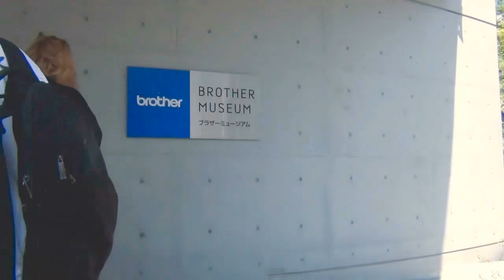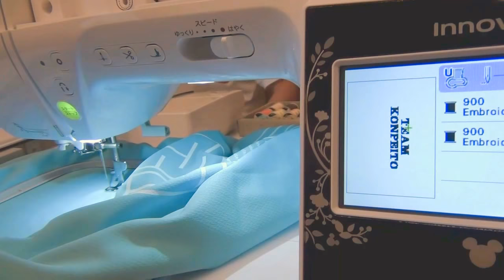Vlog ♥ Brother Museum & Yukata Party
Primeiro quero me desculpar pela edição, mas estou a editar numa tablet ahhaha e o programa tem se borrado todo!

Desta vez quero mostrar ao maximo os sitios por onde passo!
Espero que gostem deste meu regreço ao Japão!

Oh deus, isto já está muuuuito atrasado! Obrigado desde já a quem tem visto estes pequenos vlogs! desta vez trago o passeio ao Nagoya Gov. onde conhecemos o governador de Nagoya, tambem fomos à central de transportes e ao brother museum, onde conseguimos experimentar todo o tipo de maquinas e trazer coisinhas personallizadas para casa!
No final os estudantes fizeram uma yukata party no hotel, onde se ofereceram para os ajudar a vestir yukatas, fazer penteados, origamis e o fim ainda tivemos direito a uma cerimonia do chá, docinhos e TAKOYAKIIIII

Qualquer duvida, basta comentarem!
♥♥♥Obrigada♥♥♥